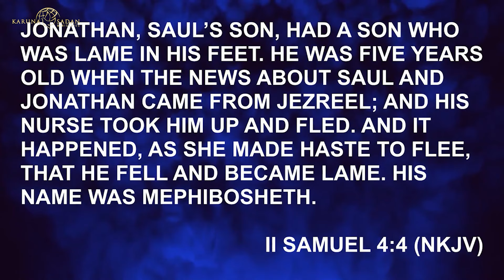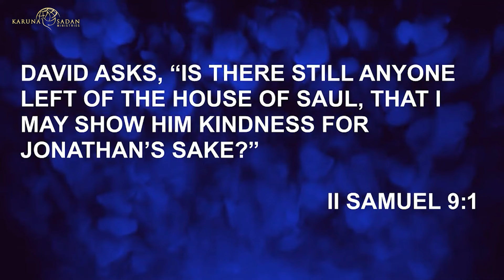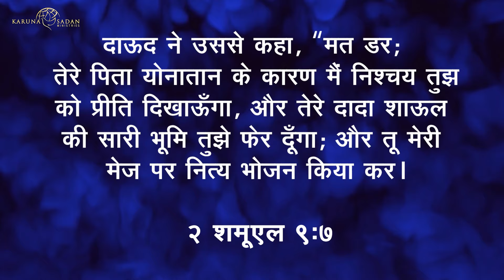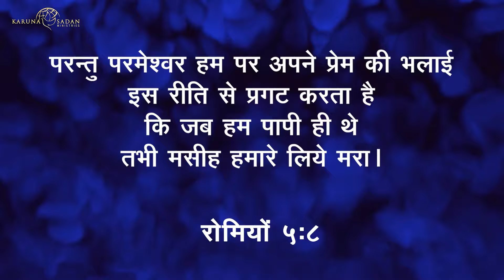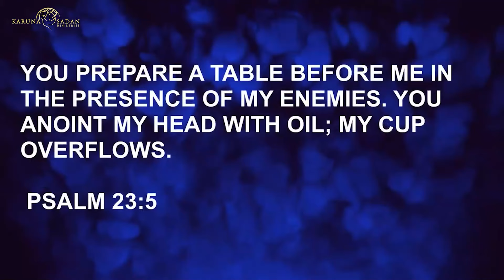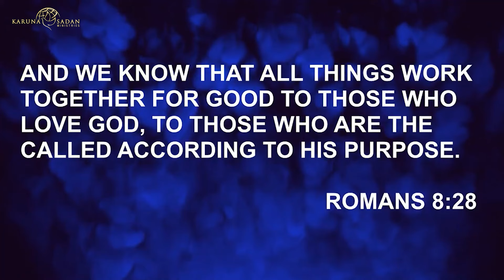Lessons from Mephibosheth: A Picture of God’s Unfailing Kindness | परमेश्वर की दयालुता की एक तस्वीर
The story of Mephibosheth in 2 Samuel 9 is a powerful testament to God's kindness and grace. Though Mephibosheth's life was marked by tragedy and fear, King David sought him out to show him the kindness of God, restoring him to a place of honor at the king’s table.

This story teaches us that God's love seeks us out in our brokenness, offering restoration and a place in His presence. As we receive His kindness, we are called to extend that same grace to others. 🌟🙏

Like this video if it inspires you!
Share this message with someone who needs encouragement.

Date : 20240813

🔥 Check Out the Equipment Used in This Video:

3. Mic [Shure SM-58 Lc]